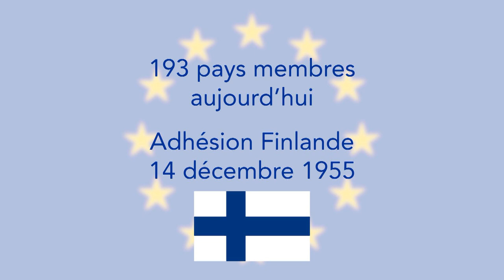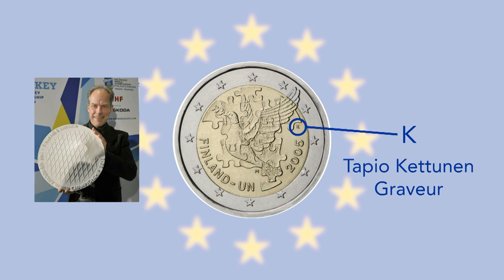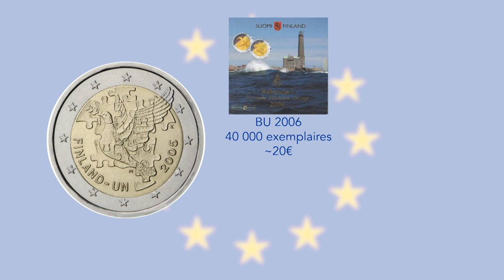Super €uro : 2€ Finlande 2005 - 60 ans de l'ONU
Nouvelle pièce pour la Finlande. Une 2€ commémorative originale à plus d'un titre.